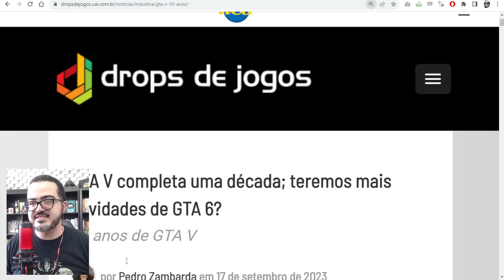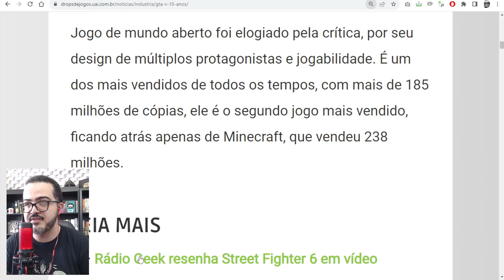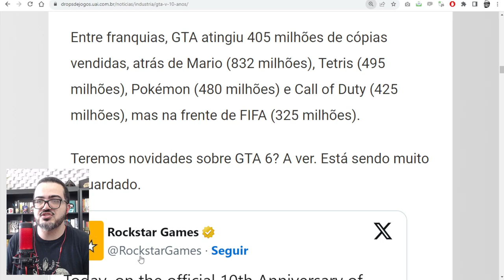GTA V completa uma década; TEREMOS NOVIDADES DE GTA 6?